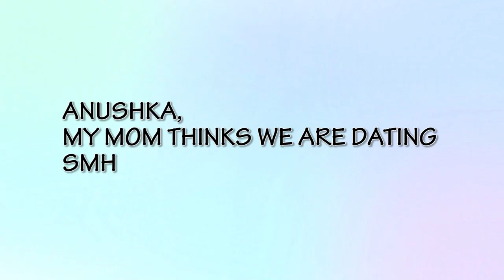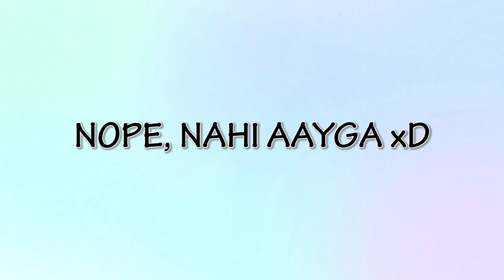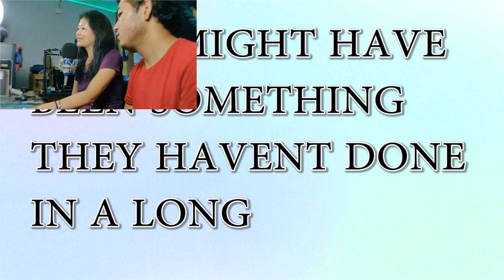MY MOM REACT TO MY SHORT FILM (emotional)|| HAPPINESS || MEEKNESER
this video is the one you asked for,
my mom react to my short film
things got emotional
if by any chance you didnt , do leave a comment about what should i do to make the videos better.

VRAYAS